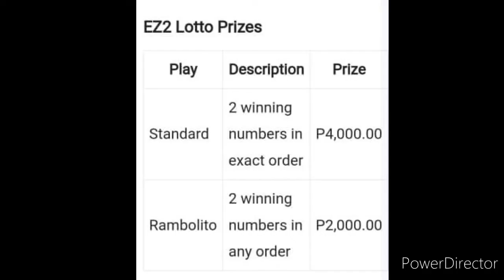EZ2 RESULT TODAY 2D LOTTO 5PM DRAW SEPTEMBER 4, 2022 PCSO 2D LOTTO RESULT TODAY